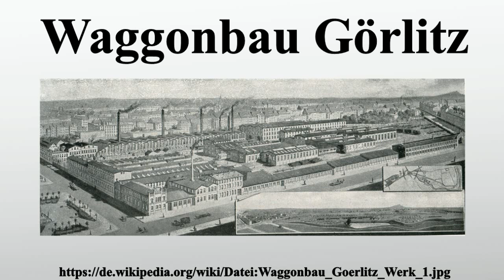Waggonbau Görlitz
Vielen Dank für Ihre Unterstützung:

Der Görlitzer Waggonbau ist seit 1849 ein Hersteller von Schienenfahrzeugen für den nationalen und internationalen Markt.Das Hauptaugenmerk bei der Fertigung und Konstruktion von Rollmaterial lag auf Personenwagen, aber auch Triebzüge und Güterwagen wurden im Werk projektiert und hergestellt.Das Markenzeichen des Görlitzer Waggonbaus sind die Doppelstockwagen.Sie werden seit 1935 in Görlitz gebaut und verkehren auch in zahlreichen Varianten bei deutschen Bahnunternehmen sowie vor allem im europäischen Ausland.